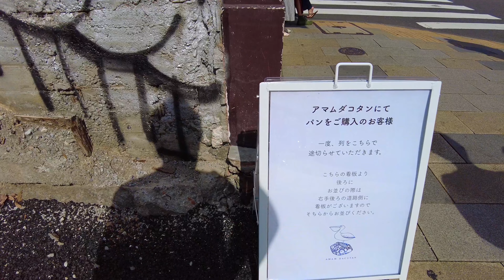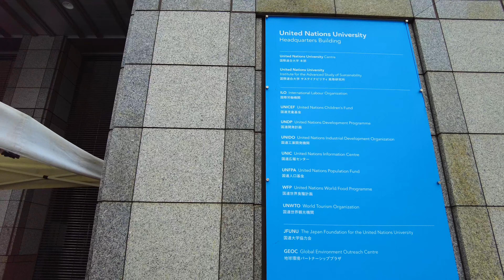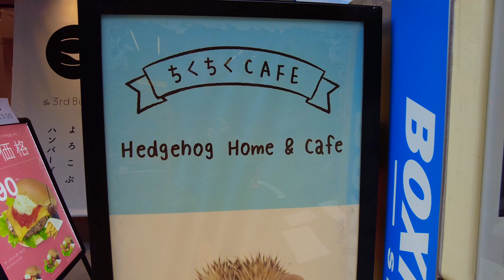【4K60】Walking Tokyo | Omotesando to Shibuya Crossing, Aoyama Farmers Market(October 9, 2021)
I walked along Aoyama-Dori Ave from Omotesando to Shibuya. Omotesando is a popular shopping area lined with boutiques of famous brands and shopping centers like Omotesando Hills. I haven't been this time, but If you go into the side streets , you will find fashionable specialty stores, cafes, and restaurants. And although it's not widely known, Omotesando is also a competitive area for hair salons. It is said that if you walk 30 steps from a hair salon, you will arrive at another hair salon.

I also stopped by the weekend farmer's market at the United Nations University. It's a very fun market and I highly recommend you check it out.

Recorded October 9, 2021 (Early Autumn in Japan)
Time: 12:30PM
Weather:  ☀️Sunny
Temperature: 80.6°F (27°C) (Too hot for early autumn)

00:00 Omotesando
07:50 Farmers Market at United Nations University
11:35 An Extremely cute tiny goat is at the market
22:06 Shibuya
25:00 Shibuya Crossing (A terribly congested intersection)
27:45 Hachi Memorial Statue

🤝I aim to create videos that everyone can watch in a safe and relaxing environment.
🤝No discriminatory comments, slander, etc.